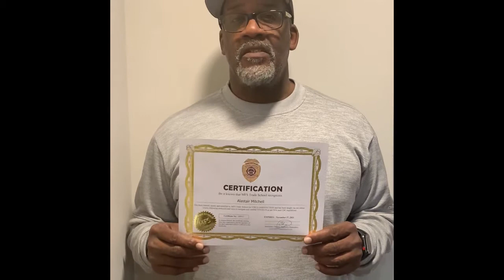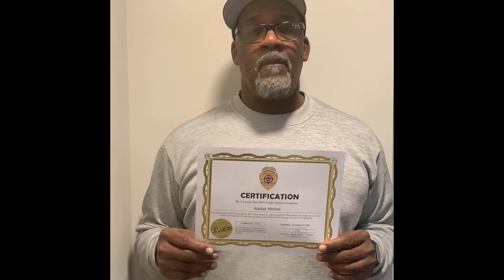Alastair Mitchell - Students' Video Reviews - Virus Disinfection Self Study Course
Hear what our students have to say about their experience at MFS Trade School.

Virus Disinfection online course. Get certified online to start your own virus disinfection business. With COVID-19 being a concern for so many people, the demand for sanitized and disinfected surfaces in commercial kitchens and restaurants is at an all time high.

In House Financing Available.

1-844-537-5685 Monday - Saturday 8:30AM - 4:30PM EST